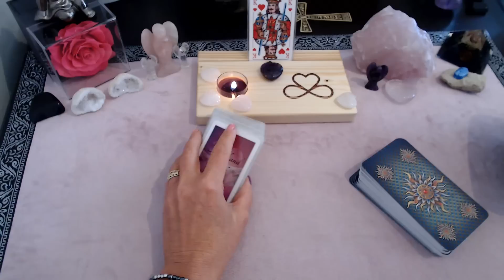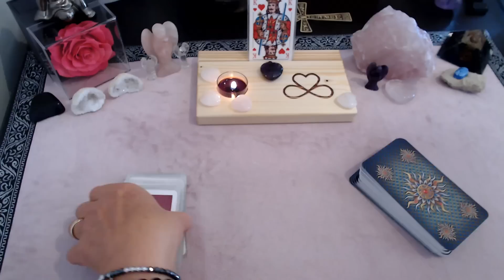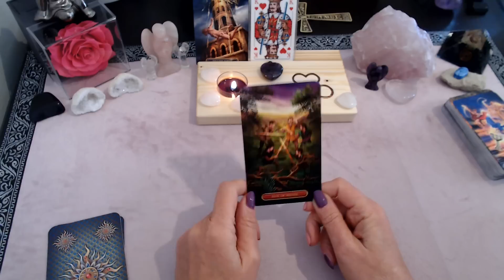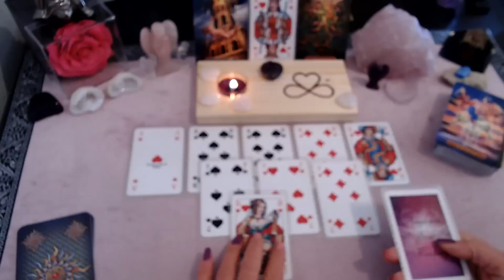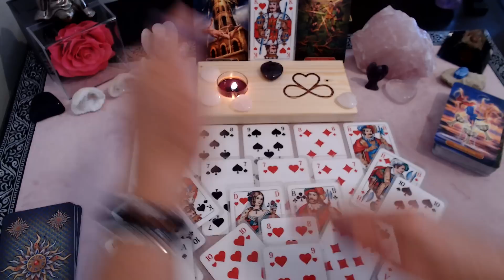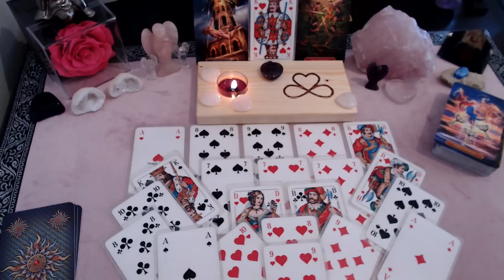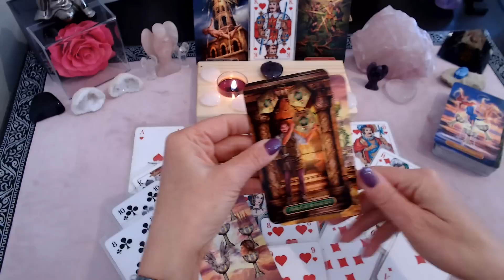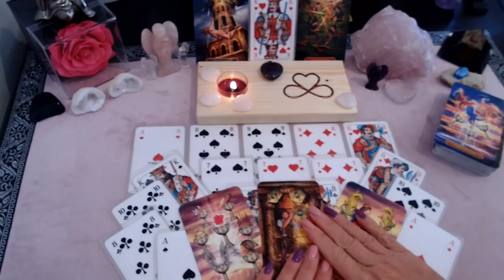NEUSTART | JEMAND hat sich aus einem ganz ANDEREN GRUND von Dir zurückgezogen